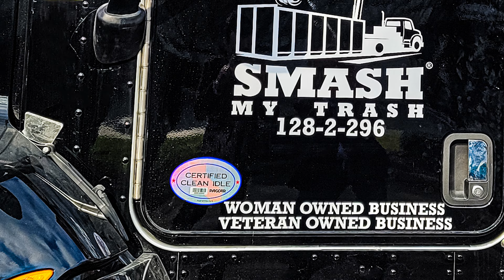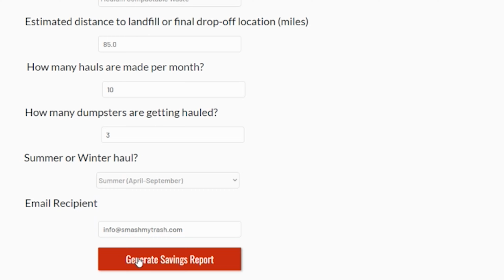Smash My Trash - Website Promo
A short promo video showcasing the impact and benefits of using Smash My Trash's services.